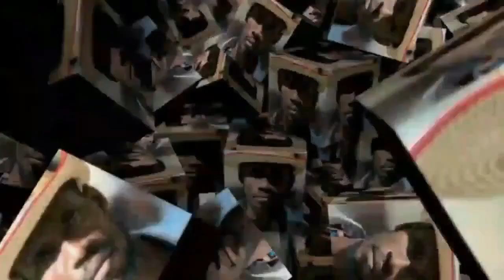{KOZE VODOU} SEREMONI VODOU KAY OUGAN MAKENN